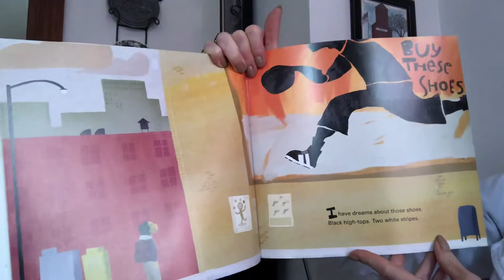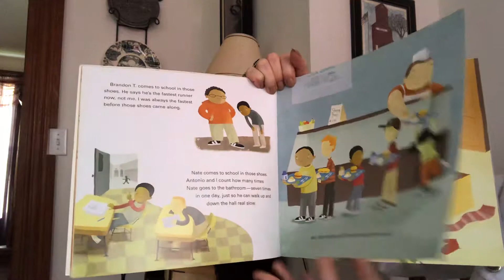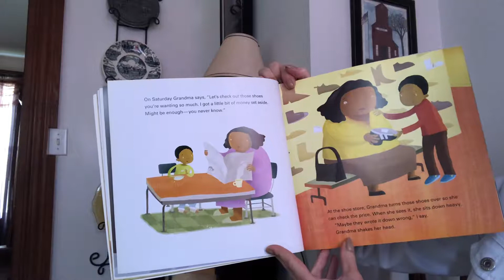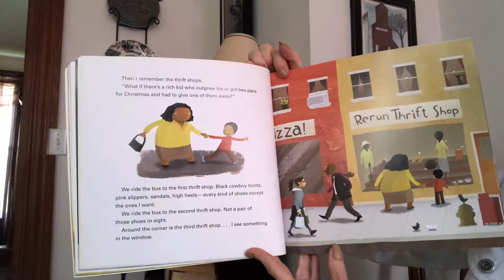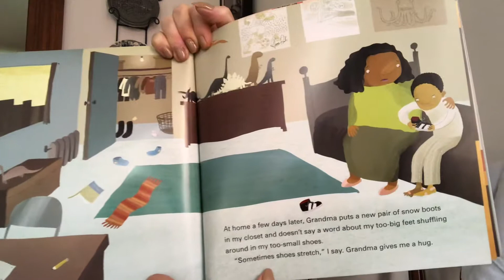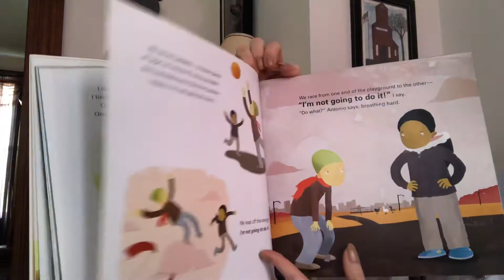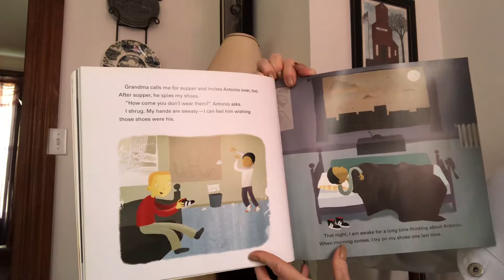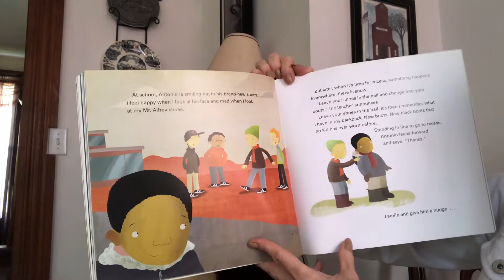Those Shoes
This is a read aloud of Those Shoes by Maribeth Boelts and Noah Z. Jones and published by Candlewick Press.  The AR level is 3.1 and the quiz # is 119514.  If you liked this you may also like Each Kindness.